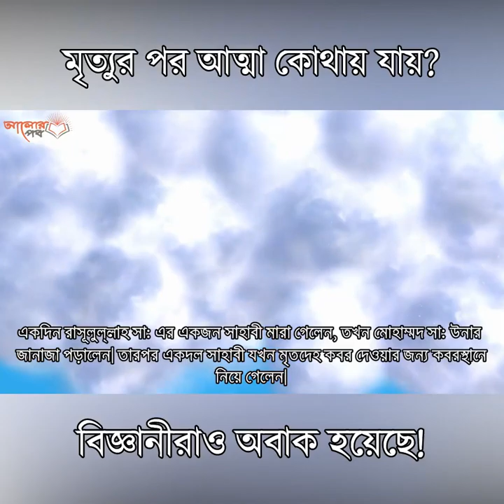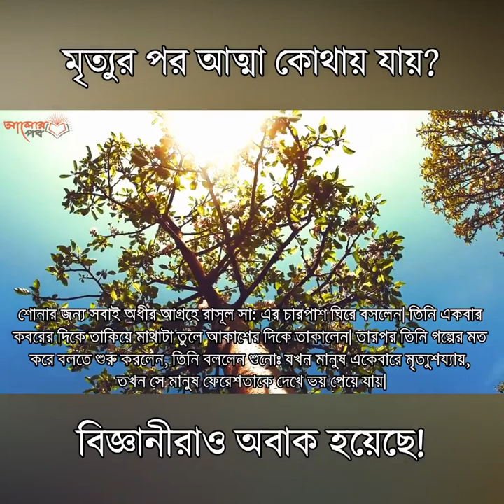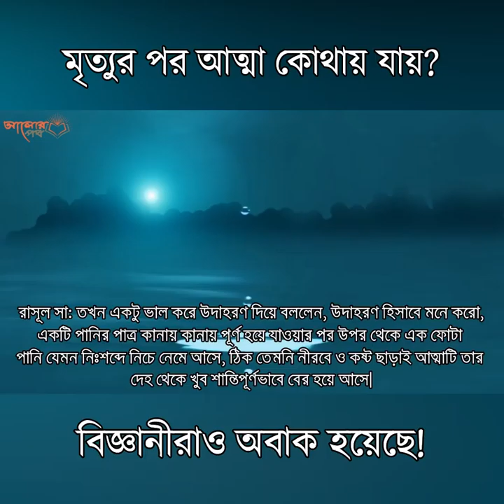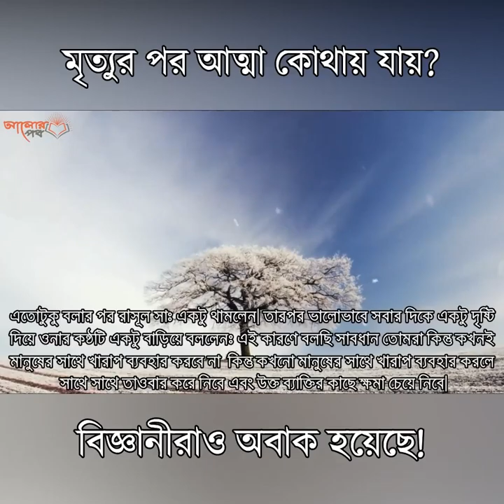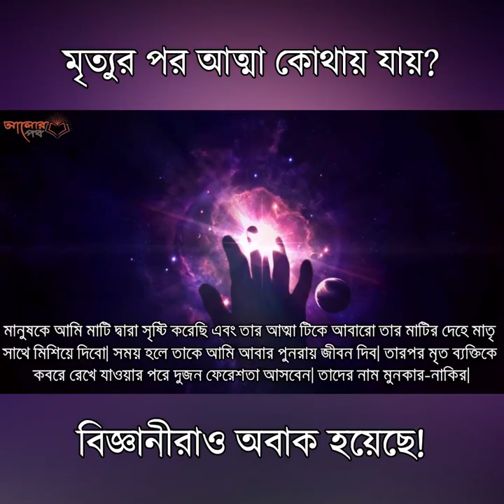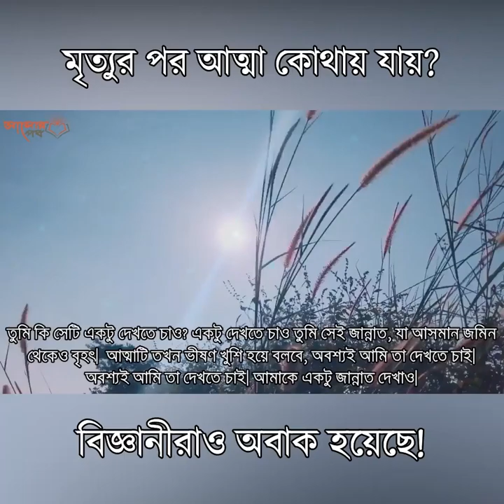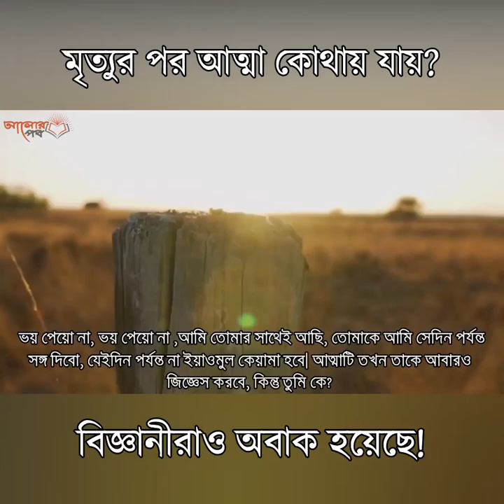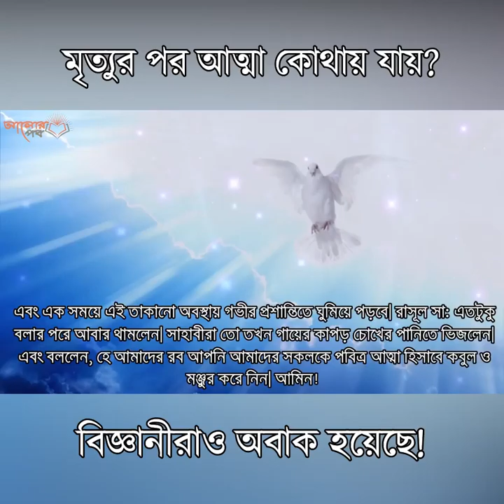মৃত্যুর পর আত্মা কোথায় যায়? যা বিজ্ঞানীরাও অবাক হয়ে যাই,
মৃত্যুর পর আত্মা কোথায় যায়?
যা বিজ্ঞানীরাও অবাক হয়ে যাই,,,